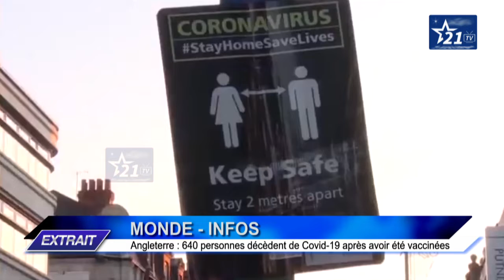MONDE - INFOS : Angleterre 640 personnes décèdent de Covid -19 après avoir été vaccinées